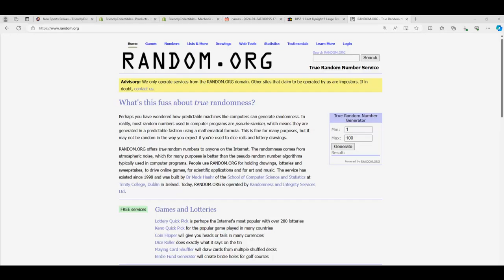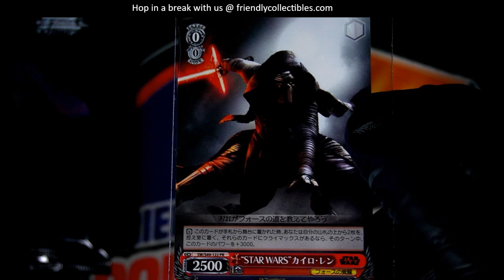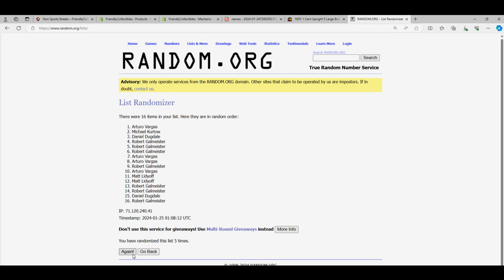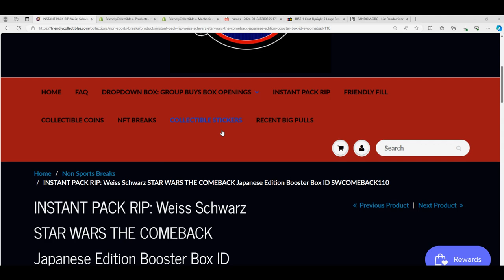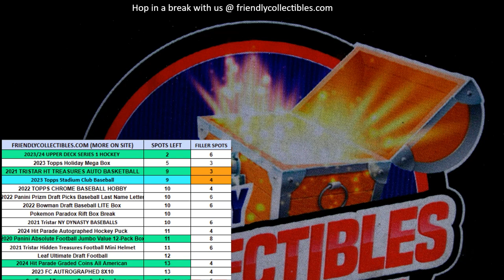INSTANT PACK RIPS BOX TOPPER RANDOM STAR WARS THE COMEBACK JAPANESE EDITION